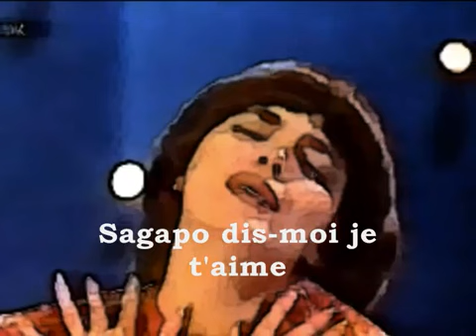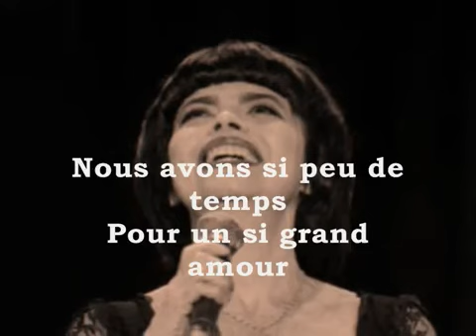Mireille Mathieu Sagapo - Vidéo des neuneux